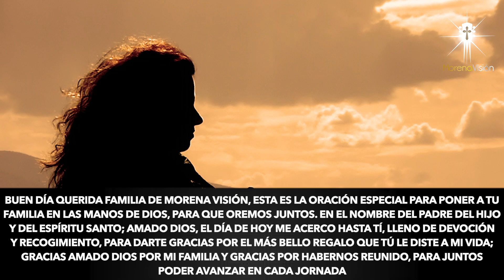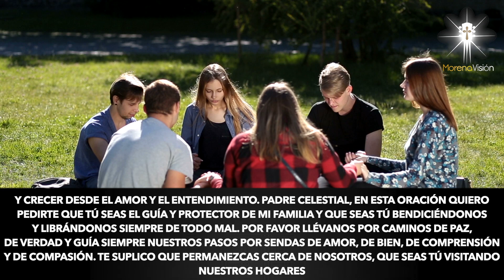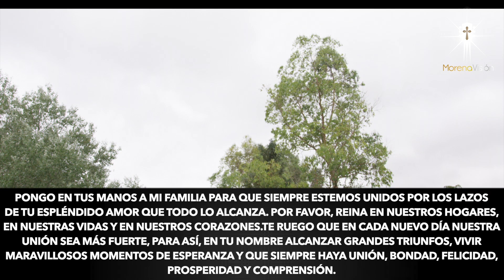Oración Poderosa para poner a tu familia en las manos de Dios [ Morena Vision 🙏🏼 ] /MV Oraciones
Pidamos a Dios nuestro señor, para que reciba en sus manos a nuestras familias y siempre las proteja de todo mal. Amén 🙏🏼 HAZ esta poderosa oración MV

Oremos juntos para poner a tu familia en las manos de Dios. Así sea 🙏🏼

Padre celestial, en esta oración quiero pedirte que Tú seas el guía y
protector de mi familia y que seas Tú bendiciéndonos y librándonos
siempre de todo mal 😇

MV. Oraciones